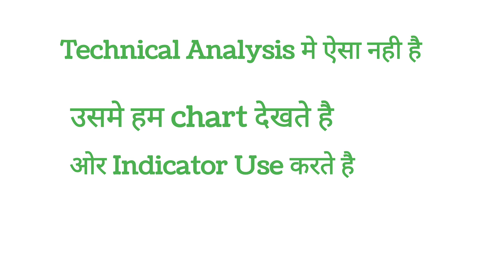What is Trading? Trading Kya Hoti Hai? Trading Explained in Hindi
trading explanation in hindi
trading